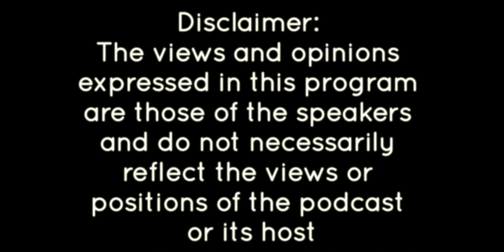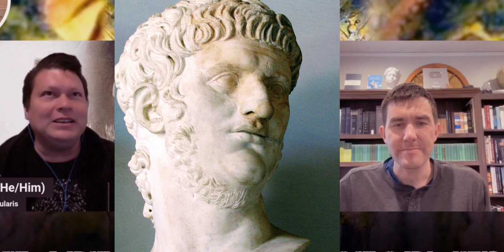Insane Emperors, Sunken Cities, & Earthquake Machines: A Conversation with DR Garrett Ryan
Basic Texts for Study:

Conspiracy Narratives in Roman History by Victoria Emma Pagán

Naked Statues, Fat Gladiators, and War Elephants: Frequently Asked Questions about the Ancient Greeks and Romans by Garrett Ryan:

Insane Emperors, Sunken Cities, and Earthquake Machines by Garrett Ryan:

WABT is produced by Jason A
Tip Jar:

Opening theme song: FOCUS (Sanctified & Perfected by @VXLHXLL  V▲LH▲LL), originally written by Brant Showers of @aaimonmusic  and  @SØLVE courtesy of Brant Showers